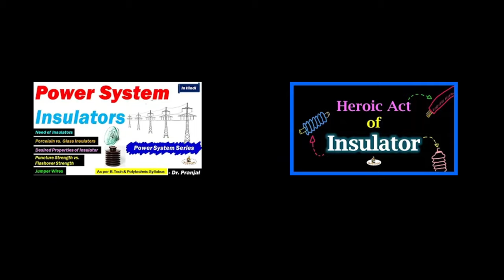L52:String Efficiency in Hindi | 5 Important Points | Power System Series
Hello Everyone!!
This lecture will help you to understand string efficiency and its detailed insight in the simplest way possible.

This lecture will help you to solve the MCQ on Power Plant for AE and JE examinations like UPPCL, UPRVNL, UPSC, ISE/IES, IRMS, SSC JE, RRB JE, RRB SSE, DRDO, BARC, ISRO, GENCOS, and other exams.

Assistant Professor
3 MHRD Funded Projects
1 Patent